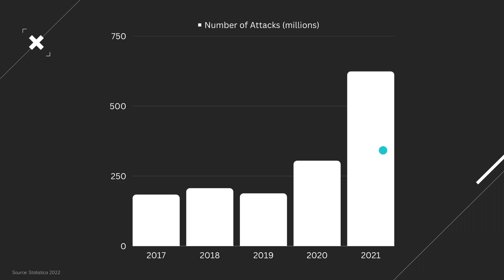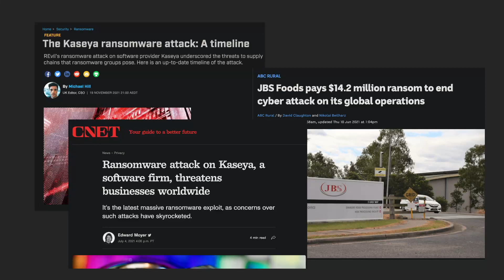Ransomware in 100 Seconds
Ransomware is one of the most common and dangerous kinds of attacks that disrupts our digital world. Concepts explained in this video -

-How it happens
-Famous ransomware attacks
-Why is it becoming more common
-How to defend against ransomware